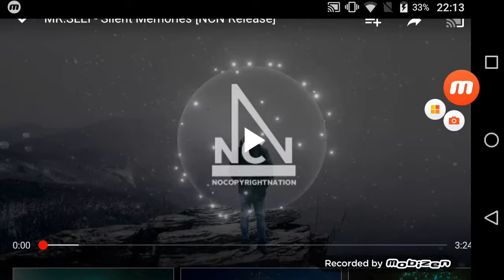MR.SLEI - Silent Memories [NCN Release]